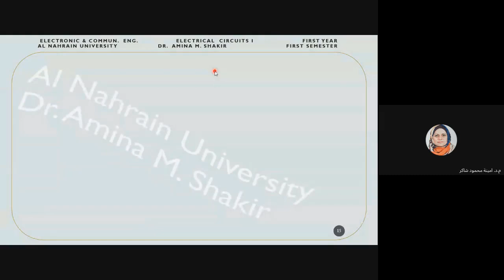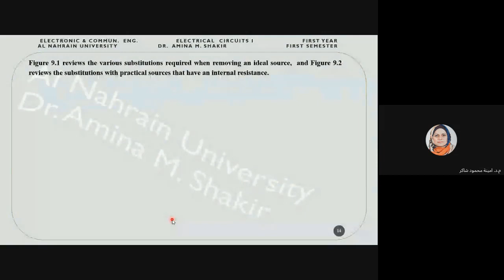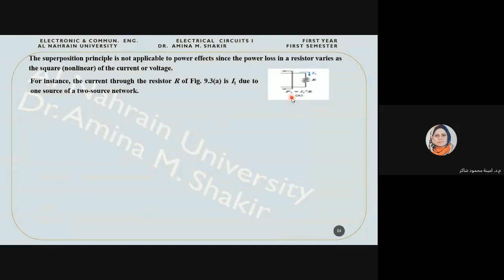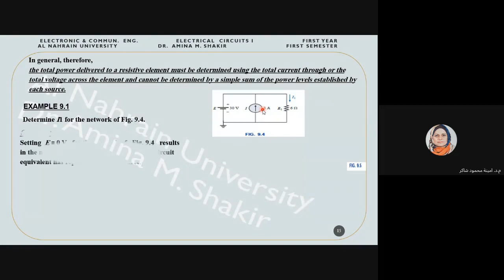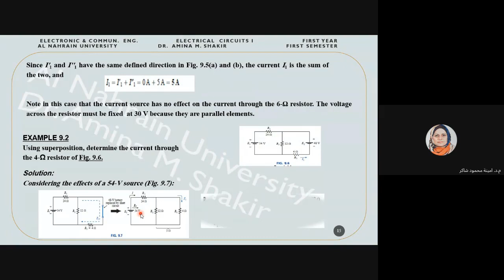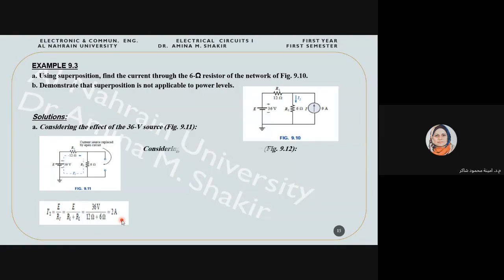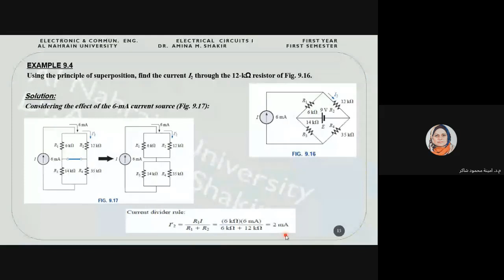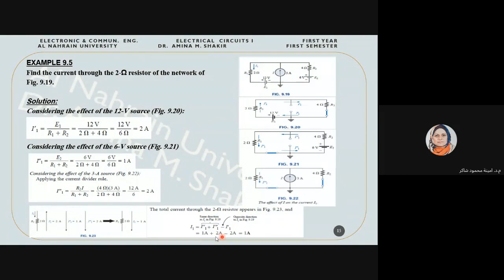Network Theorems (Superposition)